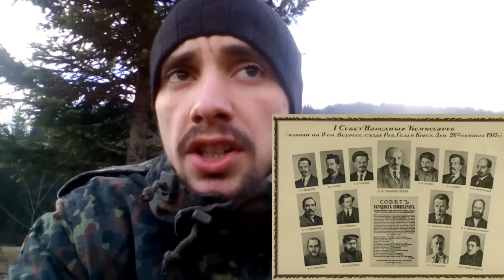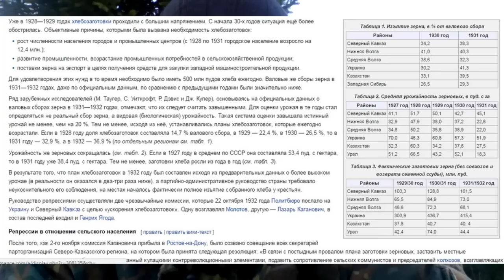Роздуми на приРОДі 3.0.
Про єдність слов'ян, голодомор та інші проблеми.